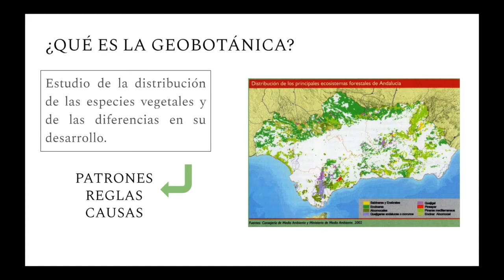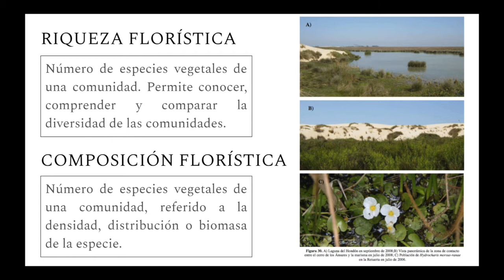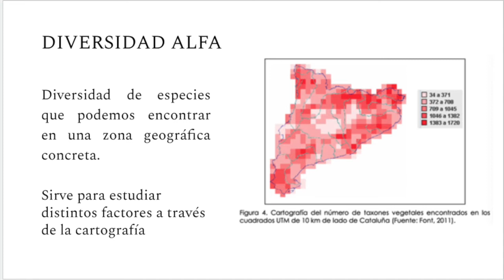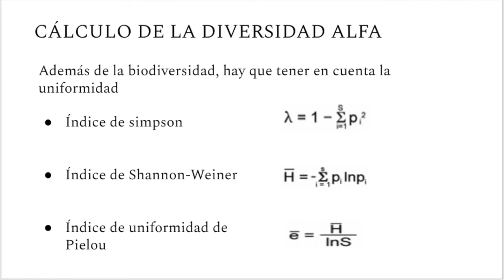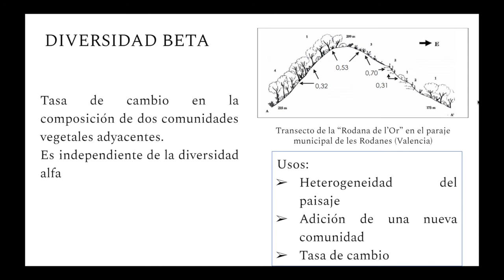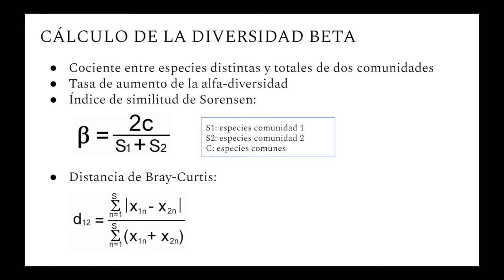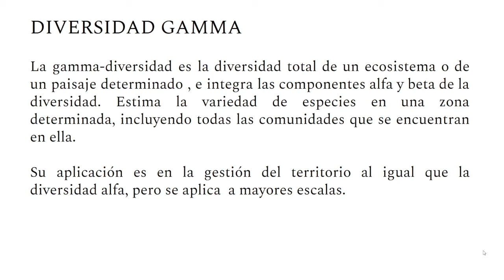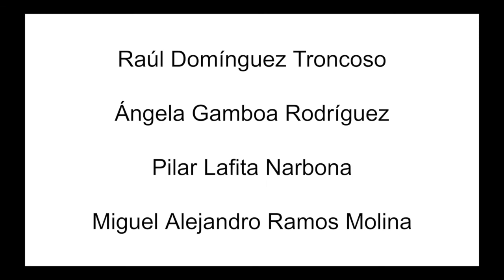Geobotánica, riqueza florística y diversidad